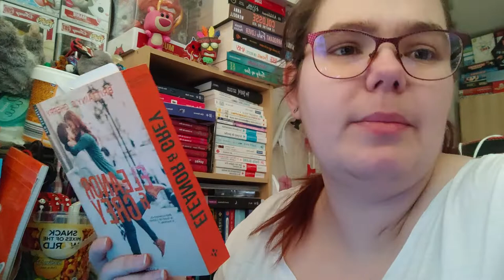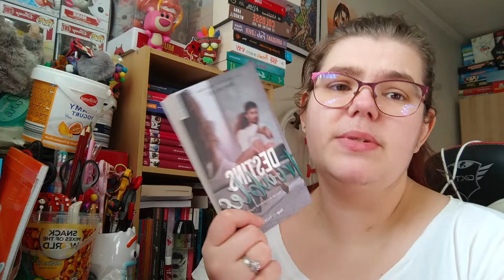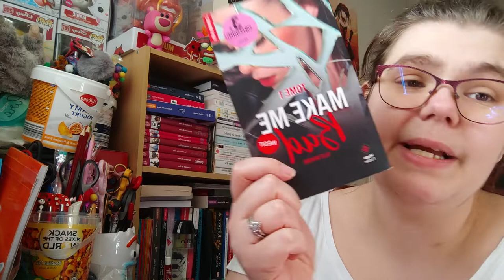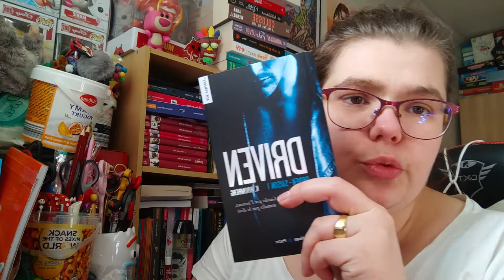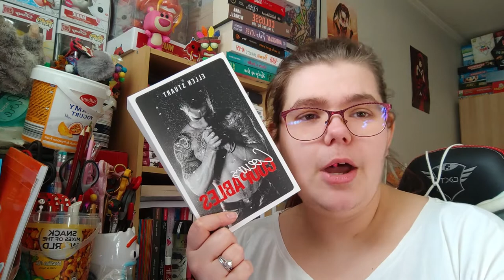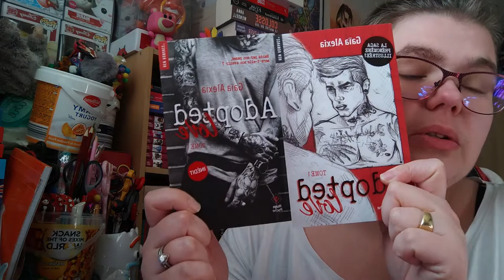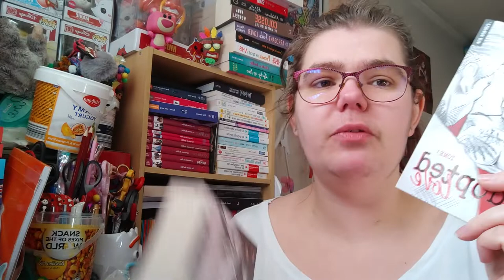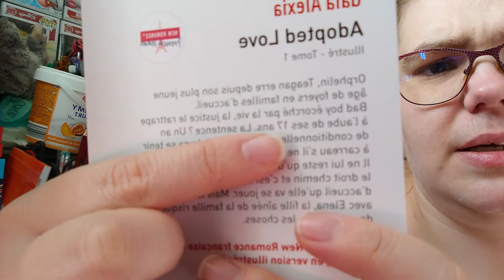La Pal du mois de mars 2022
Holà il est l'heure tant attendue . La Pal du mois de mars 2022.
Mon compte:

bebeclochette10

Clochette Arizona

Livraddict :
bebe clochette

ma wishliste:

Vinted :
clochette6715